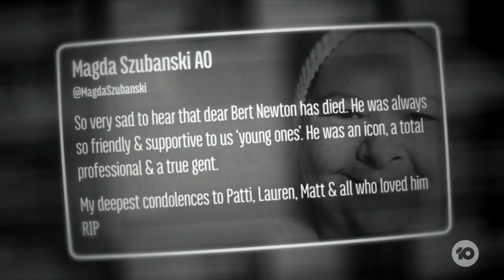Legendary Television Star Bert Newton Dies Aged 83 | The Project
One of Australian television’s most beloved figures has died at the age of 83. Bert Newton hailed from the Golden Age of television, but for countless fans, his act was timeless.